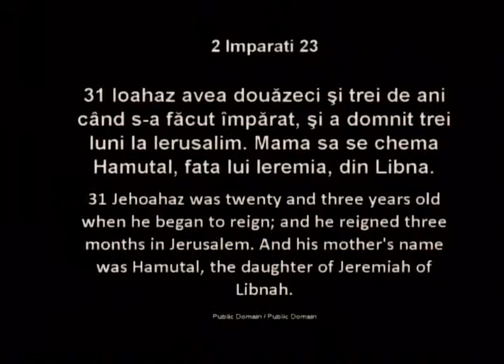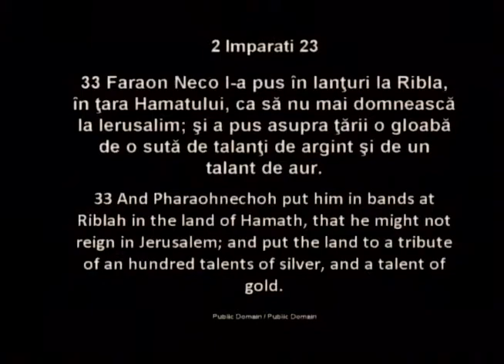Luigi Mitoi - Imparatul Ioahaz (10 Ianuarie, 2013)